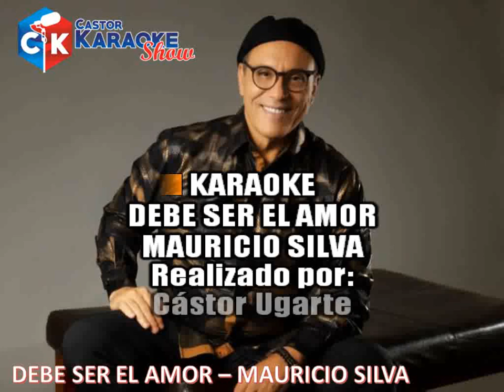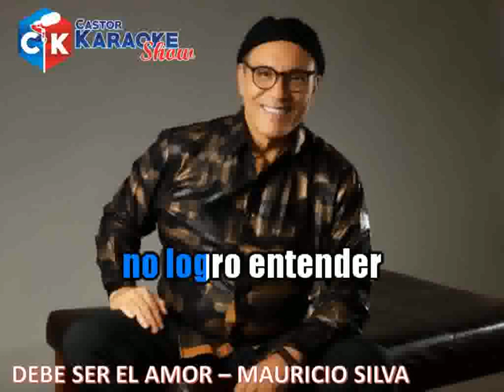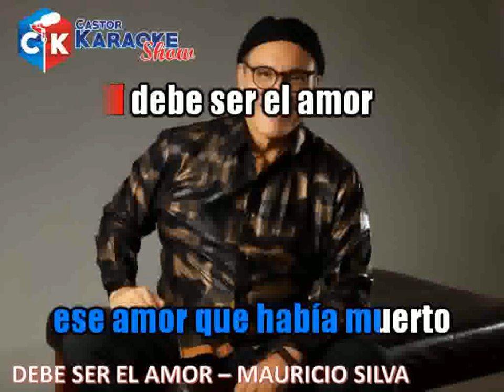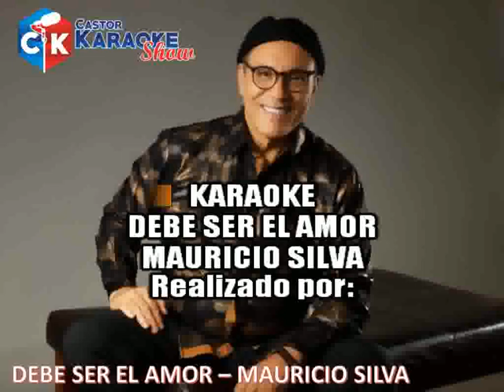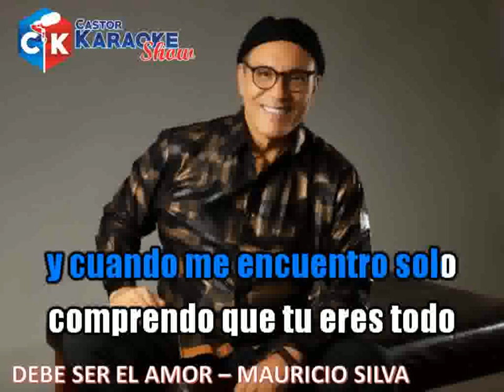karaoke debe ser el amor - mauricio silva (OFFICIAL)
Excelente tema del maestro mauricio silva, con furia